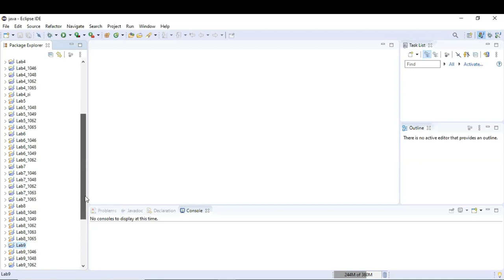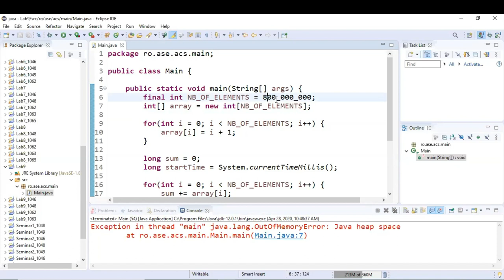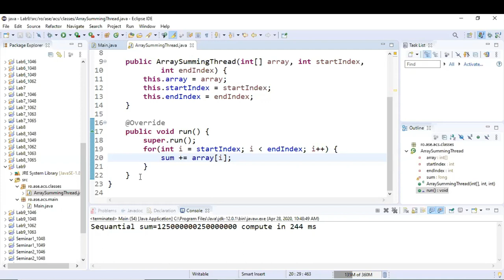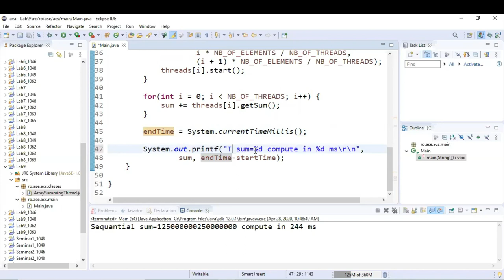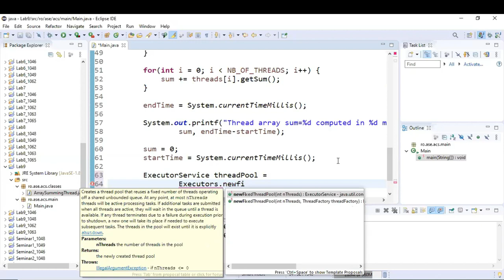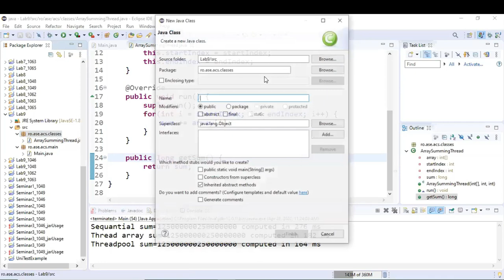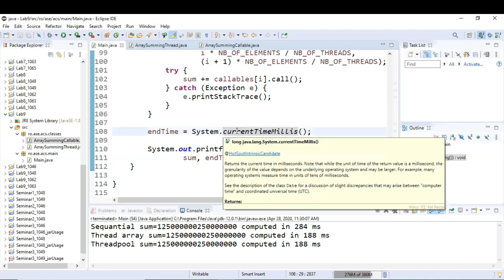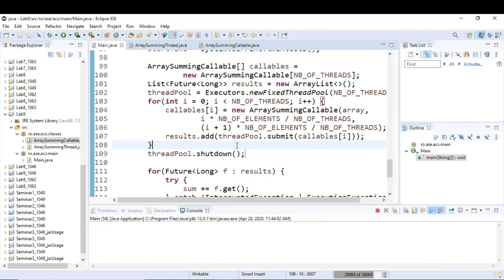Multithreading avansat: Threadpools și Callable | Curs de Programare Java #9 👩🏻‍💻👨🏻‍💻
Bine ați venit la un nou laborator în care continuăm explorarea programării paralele și concurente în Java. Începem cu o scurtă recapitulare a cunoștințelor acumulate în laboratorul precedent, pregătind terenul pentru ceea ce urmează să descoperim în acest laborator. Pas cu pas, vom învăța să calculăm o sumă în mod secvențial și să înțelegem limitările acestei abordări în contextul performanței și scalabilității. Apoi, vom explora modalitățile de calcul ale aceleiași sume folosind un vector de fire de execuție, învățând cum putem distribui sarcinile în mod eficient pentru a utiliza resursele sistemului în mod optim. Continuând, vom învăța despre utilizarea unui threadpool, reprezentat de ExecutorService în Java, pentru a gestiona și a executa sarcini paralele într-un mod mai controlat și eficient. Vom descoperi beneficiile utilizării unui threadpool și cum putem adapta această abordare la necesitățile noastre specifice. În final, vom explora utilizarea interfeței Callable pentru a calcula suma și vom înțelege cum se diferențiază de abordările anterioare, oferindu-ne mai multă flexibilitate și control în gestionarea rezultatelor și a excepțiilor.

Cuprins:
00:00 Intro
00:16 Scurtă recapitulare a laboratorului precedent
01:35 Detalii despre acest laborator
05:14 Crearea unui nou proiect Eclipse
06:10 Calculul unei sume în mod secvențial
12:33 Calculul sumei folosind un vector de fire de execuție
32:24 Calculul sumei folosind un threadpool (ExecutorService)
40:48 Calculul sumei folosind interfața Callable